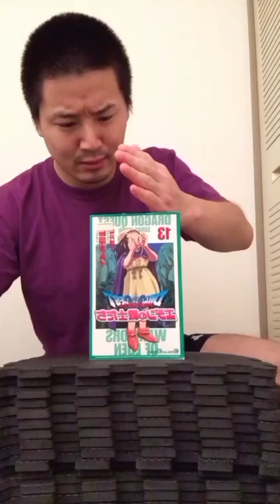FUNNY VIDEO | JUNYA1GOU FUNNY VIDEO | SAGAWA1GOU FUNNY TIKTOK COMPILATION 2024💥🥰🇺🇸😡